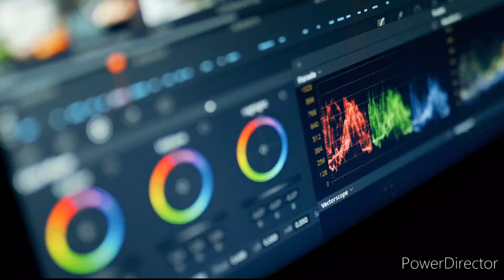La Rosa della vendetta Gulcemal regala una cura ad Armagan in svizzera e lui inizia a camminare.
anticipazioni e spoiler la rosa della vendetta